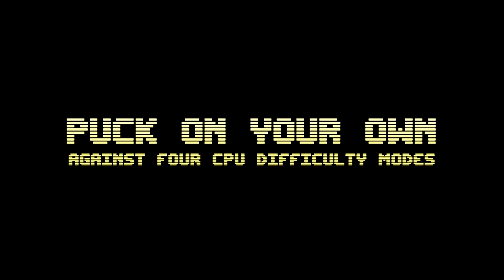Puck You Official Trailer - Indie Game | Wild Goat Games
Hit the puck. Score a goal. Become a pucking legend.

Inspired by a retro table tennis-themed arcade game that will go unmentioned out of fear of drawing legal attention, Puck You is a modern take on a classic format. It’s also hockey-themed now, in case you hadn’t noticed.

Puck You is the first completed project from Wild Goat Games. It started as a learning project but soon took a life of its own and evolved into a finished game with its own unique look and feel.